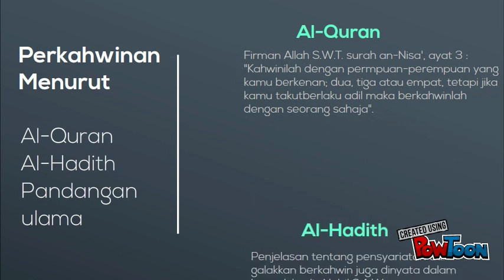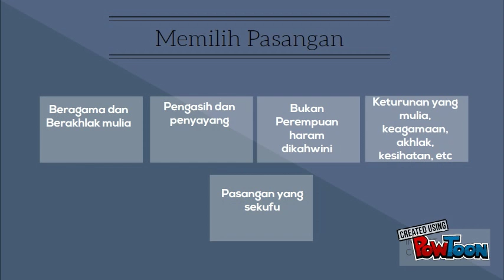tOPIK 10 AGAMA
Topik 10-- Created using PowToon -- Free sign up -- Create animated videos and animated presentations for free.  PowToon is a free tool that allows you to develop cool animated clips and animated presentations for your website, office meeting, sales pitch, nonprofit fundraiser, product launch, video resume, or anything else you could use an animated explainer video. PowToon's animation templates help you create animated presentations and animated explainer videos from scratch.  Anyone can produce awesome animations quickly with PowToon, without the cost or hassle other professional animation services require.